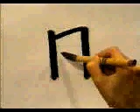✔️ APRENDE A ESCRIBIR ESTE KANJI Y RECUERDALO PARA SIEMPRE 🐹 | GAMBATEANDO - Japones Para Todos